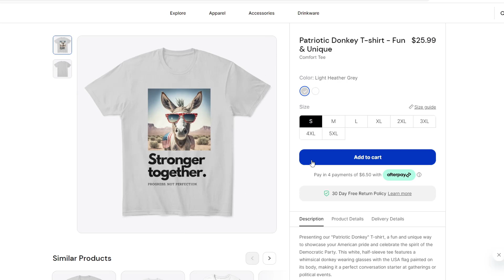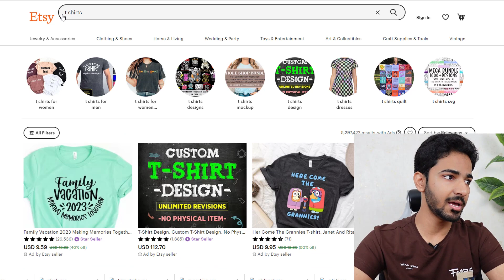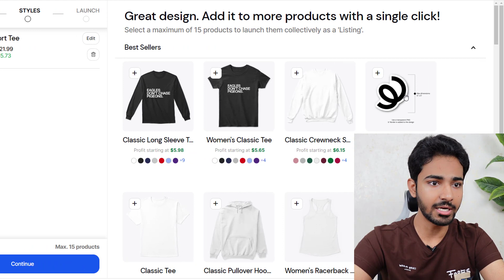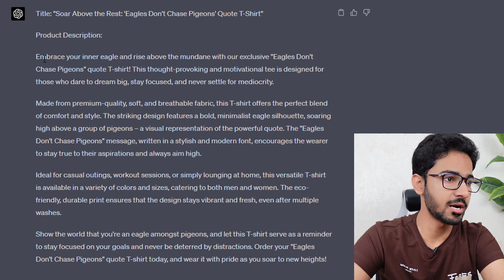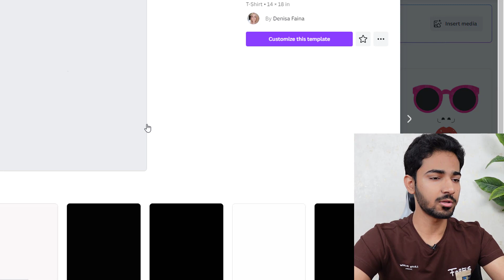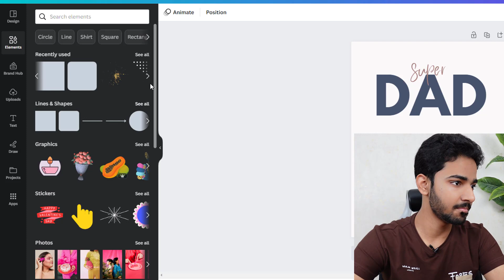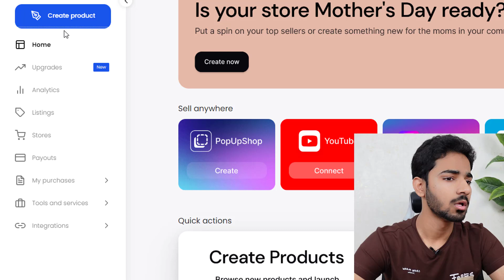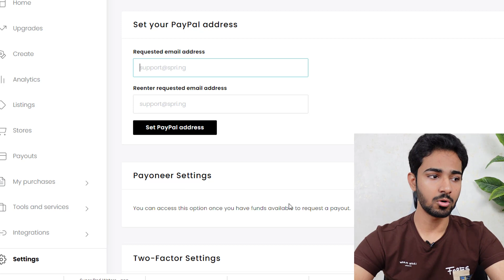How to Make $50 per day (Teespring: Print on Demand) Urdu / हिन्दी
In this video, I'll show you How to Make $50 per day with a Simple (Teespring: Print on Demand) Method. This is a super simple business model, and you can make passive income. I'll explain, how to do this and how you can make money online without any skill.

Making money online is super simple if you go on a right path and work on a genuine business model. This is also one of those and with simple copy paste method, you can generate passive income online with Teespring Print on Demand Method.